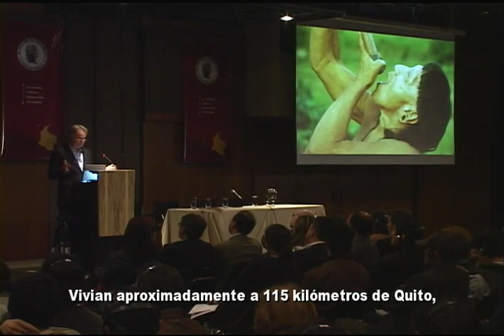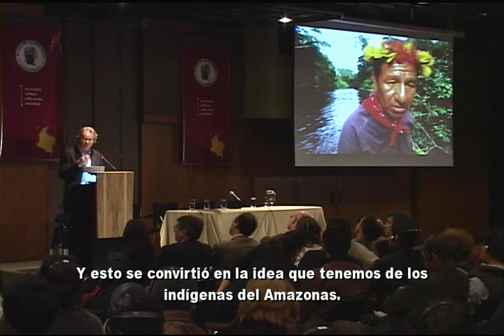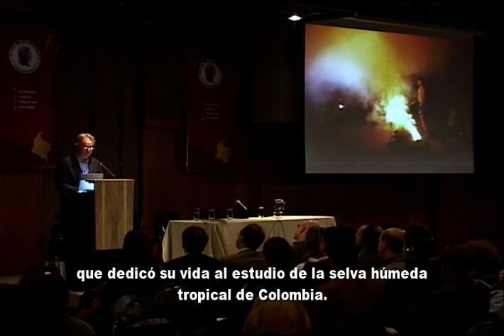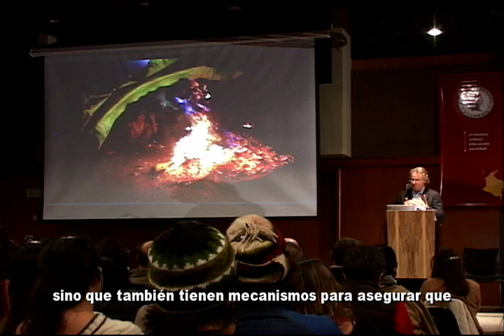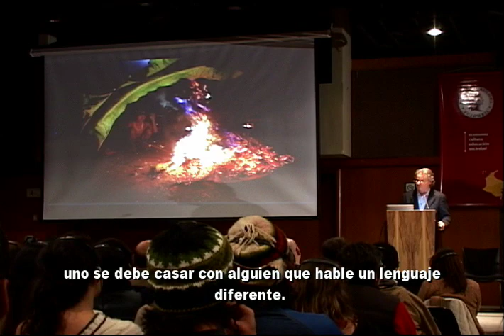La gente de la Anaconda por Wade Davis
Conferencia
Comentario final por: MARTÍN VON HILDEBRAND

Biblioteca Luis Ángel Arango
Con el apoyo del Instituto Alexander Humboldt